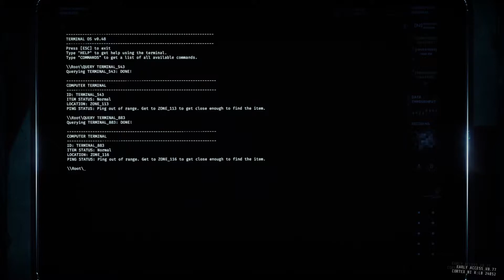GTFO - R5C1 - Warden scan! And death...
We need to find a way to get past this one...